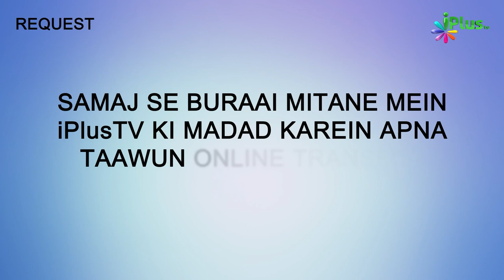Hamd - Bahut Hai Yeh Jo Maula Ne Mujhe Jo Aejaz Bakhsaa Hai | Jameel Akhtar | Hamd o Naat 124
- Shandaar Hamd - Bahut Hai Yeh Jo Maula Ne Mujhe Jo Aejaz Bakhsaa Hai | Jameel Akhtar Shafique | Hamd o Naat 124 iPlus TV